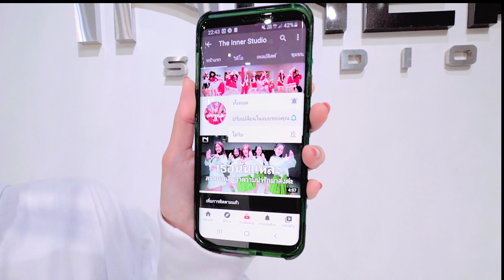INNER KIDS │POLAROID LOVE - ENHYPEN